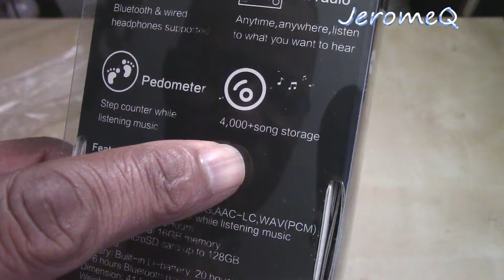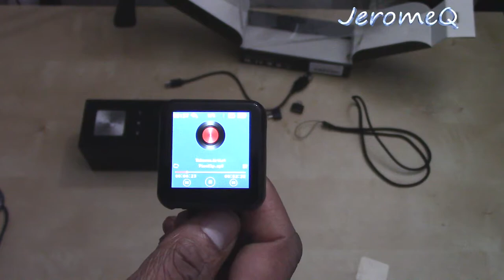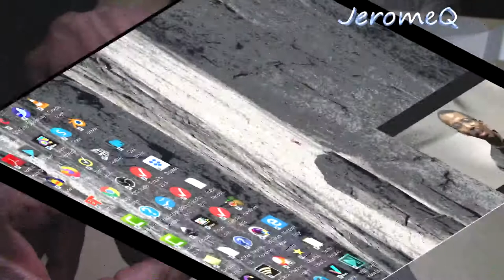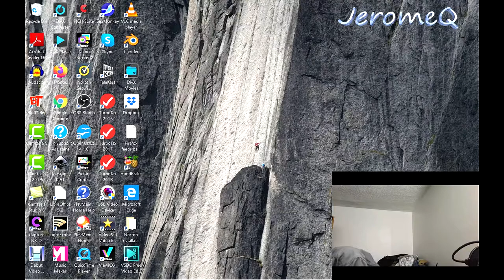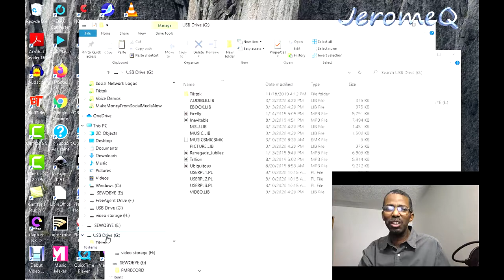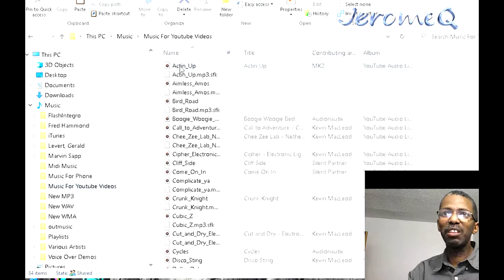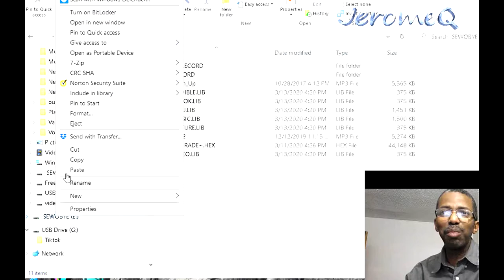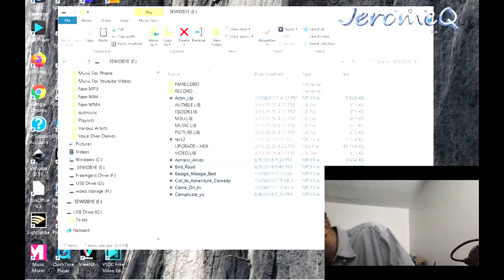SEWOBYE Portable Sport Watch MP3 Player with Bluetooth And FM Radio Review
This is our hands-on review of the SEWOBYE Portable Sport Watch MP3 Player with Bluetooth And FM Radio.
 The Amazon Store link for this item is:

I would also recommend getting this micro sd card to put into the mp3 player watch: Samsung (MB-ME128GA/AM) 128GB 100MB/s (U3) MicroSDXC EVO Select Memory Card with Full-Size Adapter

The link to our Amazon shop is

Our Instagram name is jrome20. It is also the same name on TikTok

We also have a blog you might be interested in

We have a Pinterest page you might want to check out